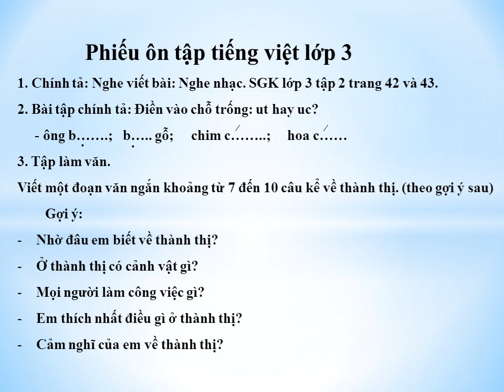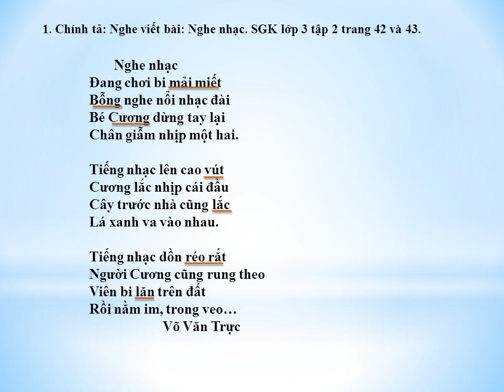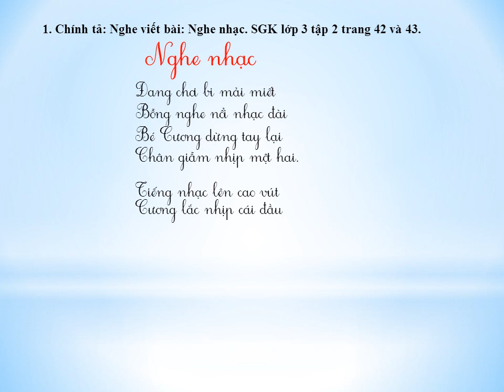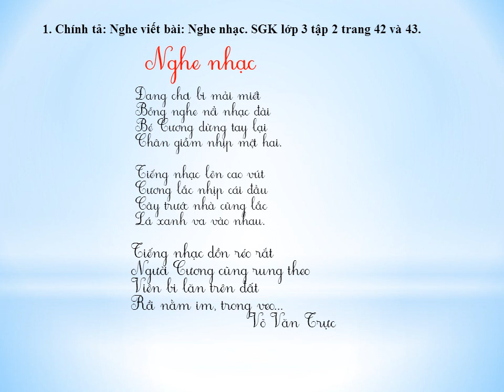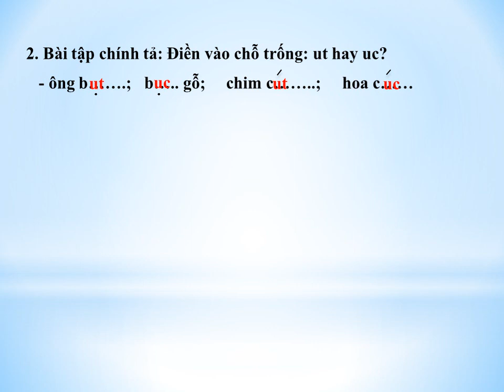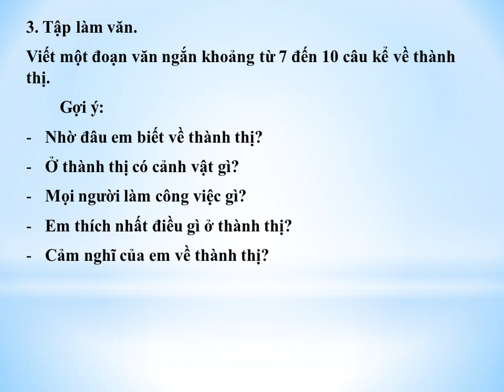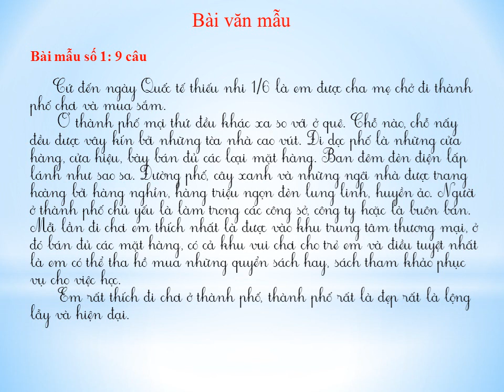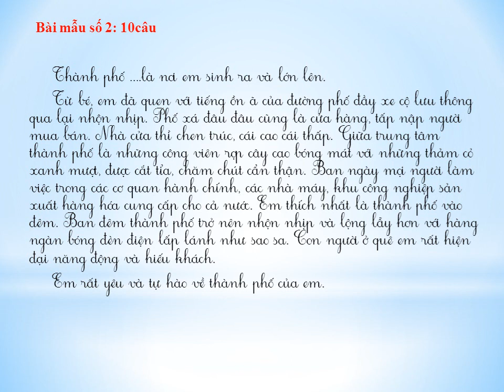TIẾNG VIỆT 3 : ĐỀ 5: ÔN TẬP TỰ HỌC- CHÍNH TẢ : BÀI NGHE NHẠC- TẬP LÀM VĂN : KỂ VỀ THÀNH THỊ.